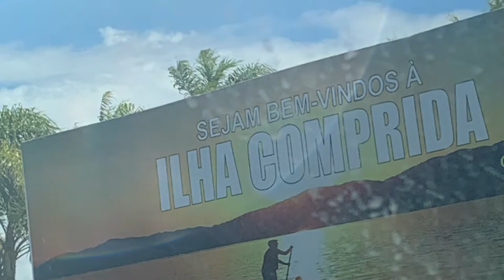EXPEDIÇÃO ILHA COMPRIDA 2022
Fizemos um passeio top em ilha comprida, Iguape e jureia com o grupo bigtoy 4x4, foi muito top!!